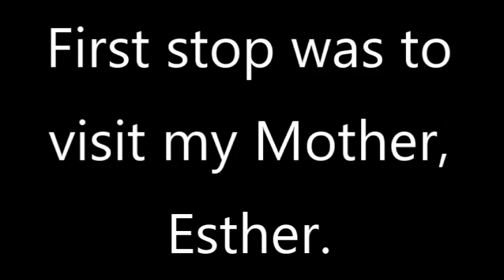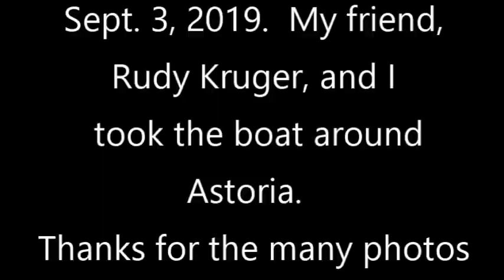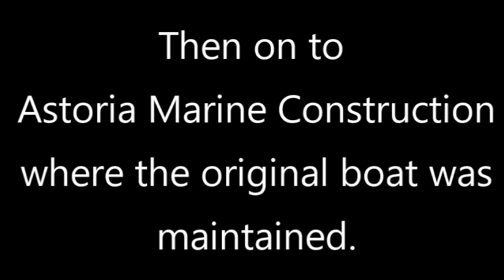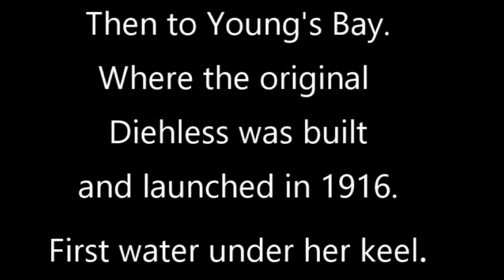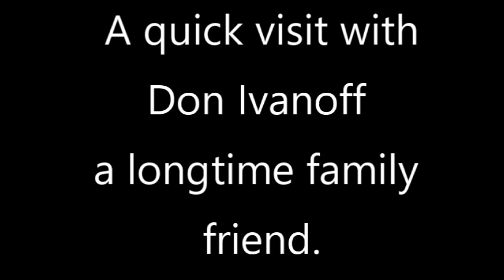Diehless to Oregon hires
This is bringing it all back home.  The model is finished and will see her first water under her keel only yards from where the original Diehless was built and launched in 1916.